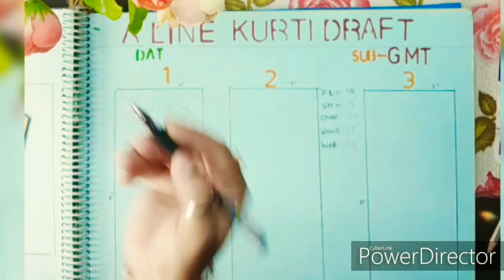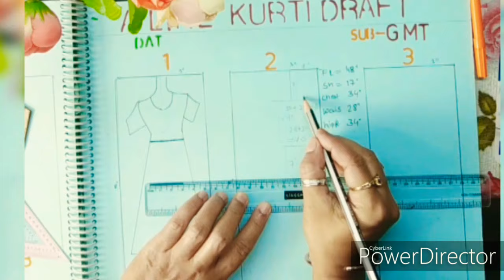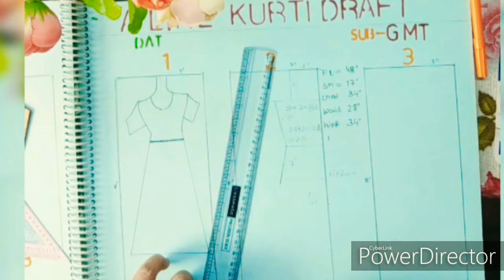Free Online FASHION Design //Cutting and Stitching Class ( 3 )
Free Online FASHION Design Course //Cutting and Stitching  Class

✔️Easy 5 Min Sleeves Design or Cutting //Free Online FASHION Designing course

How to Design or how to Draft...

Easy 5 Min Sleeves Design Draft Cutting

How to Become Best FASHION DESIGNER complete Knowlge

✔️Join Three Months Free FASHION Design Course

✔️Get Registration Whatsapp in this Num

✔️FASHION ILLUSTRATION BASIC CLASS DETAILS  1 to 34

✔️FREE ONLINE CLASS FASHION DESIGN CLASSES

HOW TO DRAW OR HOW TO MAKE PERFECT FASHION ILLUSTRATION

✔️ Learn Design Drafting Cutting and Stitching classes

✔️FREE ONLINE FASHION DESIGN COURSE

method for unique design
so use this key for design

👉Using  Camel water color
👉Details in color wheel primary color
Red ,Yellow , Blue
Materials classmate  pencil ,water proof black Gel pen 0.5rorito fly max gel

fashion designer course in ,
fashion design,
fashion designing course in pakistan,